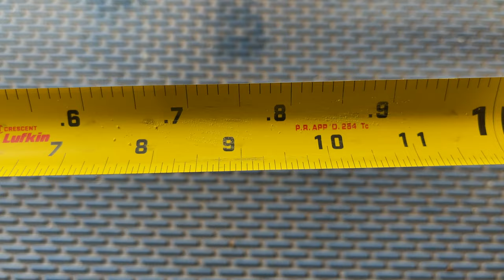Lufkin Command Control Tape Measure Durability Test